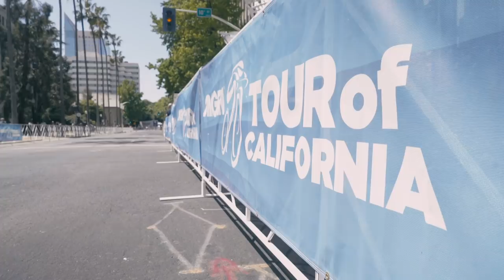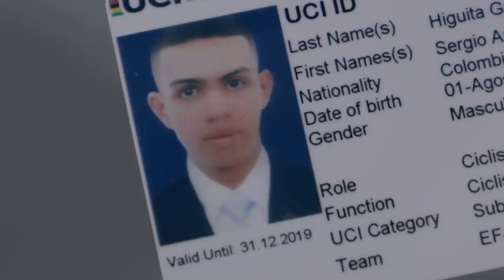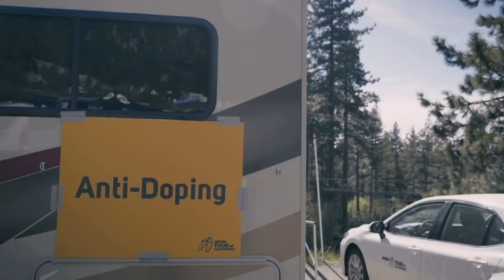Tour of California 2019: Tejay in yellow – EF Gone Racing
EF Education First Pro Cycling rolled into California with a stacked roster and high expectations. By Stage 2, they had already shown their intentions with a display of team attacking prowess that saw Tejay van Garderen take the yellow leader’s jersey. Join the team behind the scenes with EF Gone Racing, your slice of home-baked bike racing goodness from the Golden State.

Race footage: A.S.O.
Cover photo: Harry Dowdney

About EF Gone Racing:

In the bus. At home. In the team cars and on top of mountains. EF Gone Racing is a new series from Rapha taking you on the road with EF Education First Pro Cycling. Exclusive access, larger than life characters, and a film crew to capture it all.

Watch the story behind Alberto Bettiol’s Monumental win at Flanders
Catch up on the full series of EF Gone Racing so far